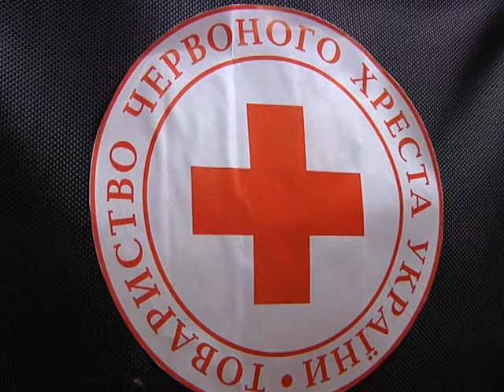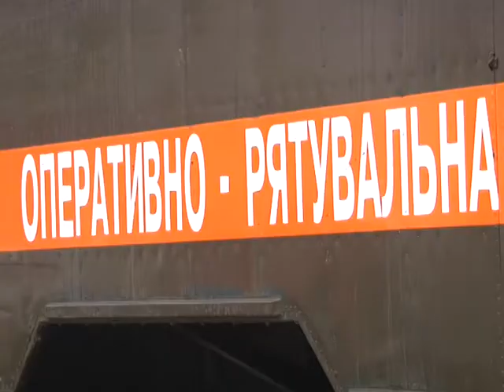Тернопільщина до зими готова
Тернопільщина до зими готова, якою б та зима не виявилася. Принаймні так стверджують відповідальні за питання техногенно-екологічної безпеки та надзвичайних ситуацій у нашій області. Сьогодні на готовність до зимових сюрпризів перевіряли відповідальні служби і підприємства.